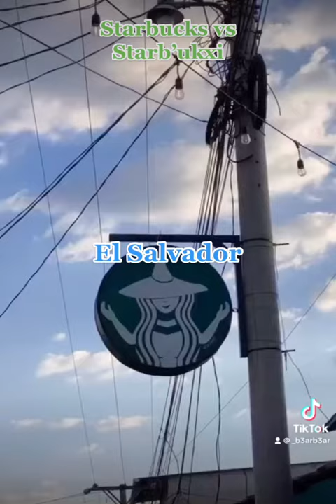trending fypシ viral wow fun elsalvador starbucks coffee cafevlog cafe café trending